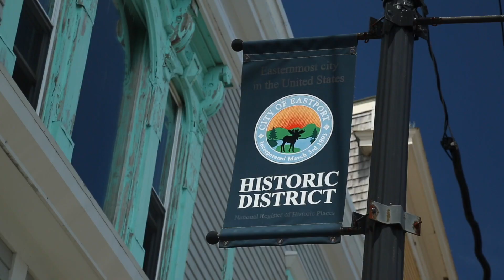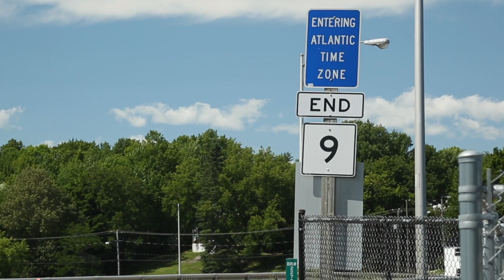Merriwood Introduction Video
| How To Connect on Social |